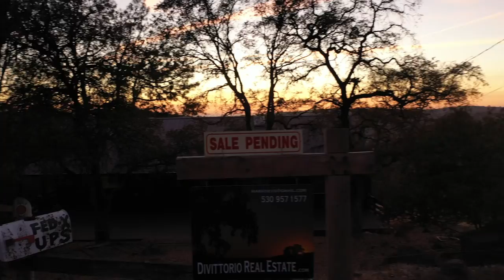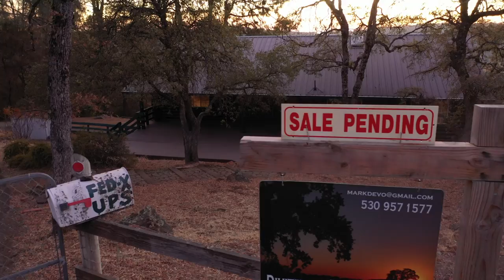Sold $447,000 4124 Amity Lane, Pilot Hill, Ca Listed with Divittorio Real Estate~ Mark Divittorio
As a Pilot Hill-based real estate agent, my goal is to provide exceptional service to all my clients. With a keen attention to detail, a friendly approach, and an unwavering commitment to my clients, I have established myself as a trusted advisor in the industry.

My clients consistently commend me for my ability to actively listen and understand their specific needs, as well as for providing knowledgeable and transparent guidance throughout the entire real estate process. I believe that every client deserves personalized attention, and I prioritize building strong relationships based on trust and communication.

My expertise in the local real estate market, combined with my dedication to staying up-to-date on the latest industry trends and technologies, enables me to offer my clients unparalleled service and results. Whether you are buying or selling a property, I will work tirelessly to ensure that your goals are met and that you are completely satisfied with the outcome.

Above all, my clients appreciate my honesty, integrity, and professionalism. With a deep commitment to ethics and integrity in all my dealings, I have built a reputation as a real estate agent you can trust. So whether you are looking to buy or sell a property in Pilot Hill or the surrounding areas, I am confident that I have the knowledge, experience, and dedication to help you achieve your goals. Q4V2+49 Placerville, California New asphalt road leading to the property, 25k in road improvements. Spectacular views w/ end of the road privacy on 5 acres. Metal roof, heavy-duty log construction w/ new flooring, new HVAC, new decks & range hood. Fresh exterior paint, new gutters & 46K in deck/ wood repairs. Partially fenced, 2 car garage, vaulted knotty ceiling with an open floor plan. Gated and partially fenced w/ asphalt driveway, plenty of parking for & toys. FHA & VA welcome!